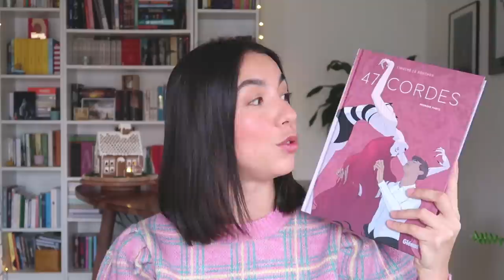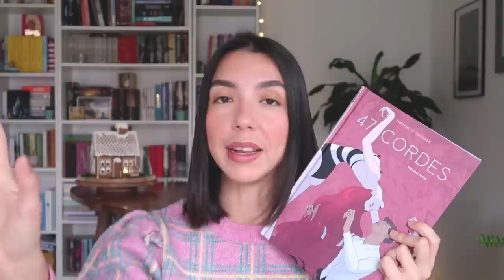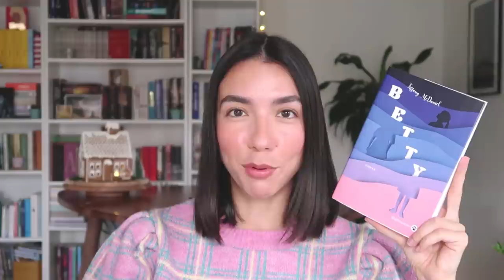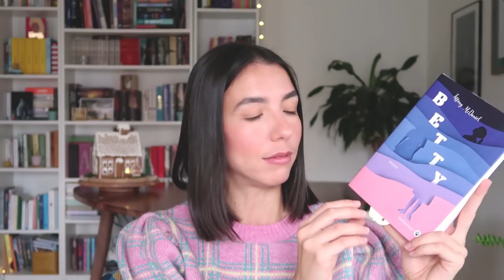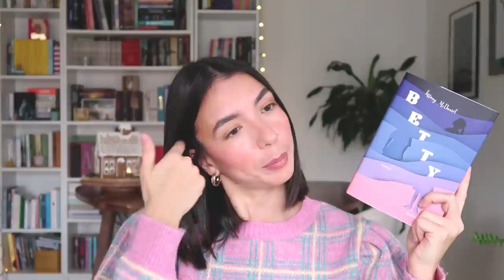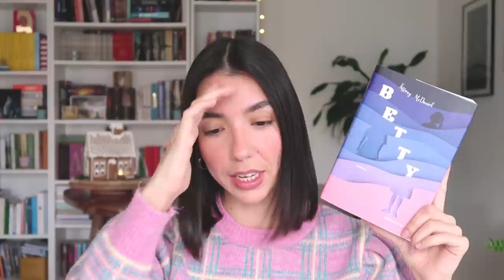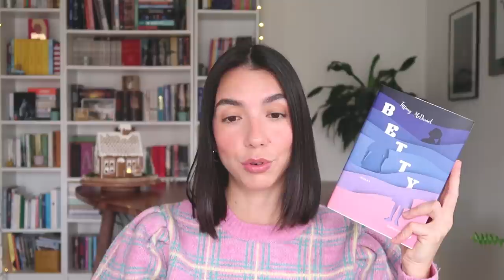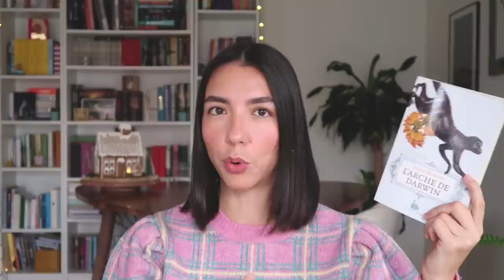TOP 2021 | Les lectures qui ont marqué mon année 🔥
Je vous retrouve enfin pour vous parler de ces lectures qui ont marqué mon année 2021 ! Je vous souhaite une très belle nouvelle année à tous.tes, santé, bonheur, amour, prenez soin de vous 💌

💬 Dites-moi en commentaire quelles ont été vos meilleures (ou pires) découvertes de l'année 2021, je suis curieuse ! 💬

⌛ // TIMECODES

00:00 | Intro
03:11 | Top graphiques
13:54 | Top romans
32:09 | Outro

🎥 // D'AUTRES VIDÉOS

🎧 // MUSIQUE

🦄 // QUI SUIS-JE ?